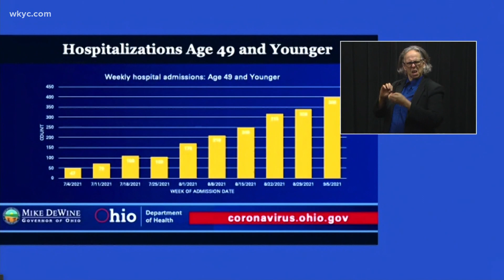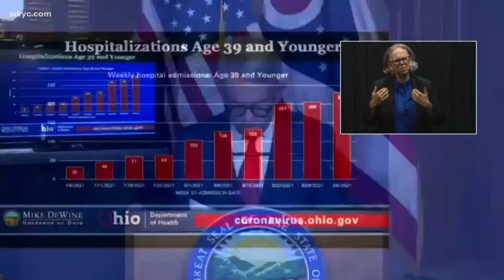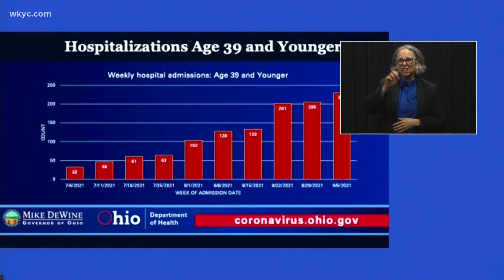Ohio Gov. Mike DeWine: More young now people hospitalized for COVID-19 than at any other point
More younger people in Ohio are now being hospitalized for COVID-19 than at any other point during the coronavirus pandemic.

That was the message that Ohio Governor Mike DeWine shared during a Tuesday press briefing that focused on the impact that COVID-19 and its Delta Variant have had on area hospitals.

RELATED: More coronavirus coverage from WKYC

Pointing to the state's COVID-19 data, DeWine noted that while the state had higher hospitalizations at previous points during the pandemic, more people under the age of 50 are being hospitalized than at any other point. The same can be said of people under the age of 39, with DeWine pointing to the lower vaccination rates among younger people, as well as the increased threat of the Delta Variant, as the primary reason why COVID-19 is hospitalizing more younger Ohioans than ever before.

"Our hospitals have more younger people in them today because of the fact that our vaccination rate among younger people is just a low lower," DeWine said. "When we're dealing with the Delta Variant, the Delta Variant is seeking out anyone who is not vaccinated."

DeWine went on to add: "Despite the fact that the total number of hospitalizations are currently lower than last year's peak pandemic surge, the numbers of younger people [hospitalized] have dramatically climbed.

"The bottom line is that we're seeing our highest numbers ever of hospitalizations of people under the age of 50. Throughout this pandemic, even in the rost of times, we were not seeing this many people, under 50, going into our hospitals."

In order to reverse this trends, DeWine, Ohio Department of Health Director Dr. Bruce Vanderhoff and multiple hospital leaders in the state encouraged younger Ohioans to get vaccinated.